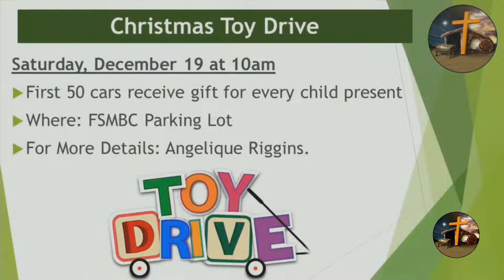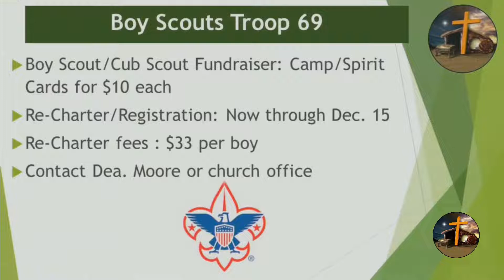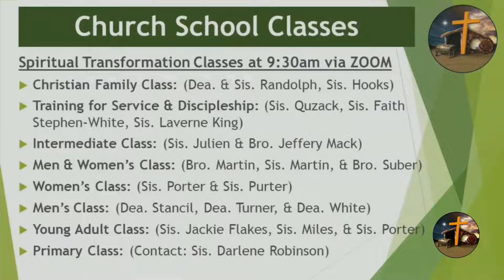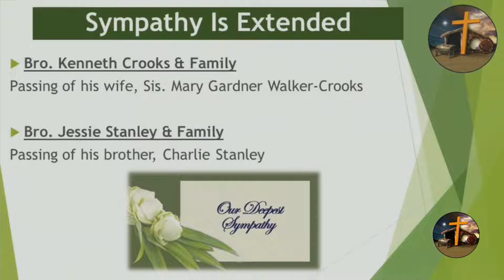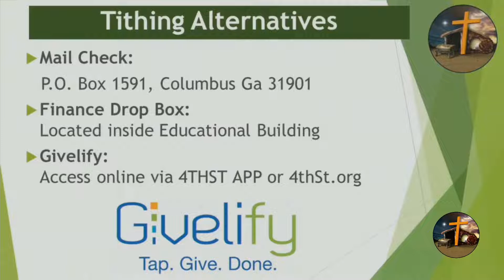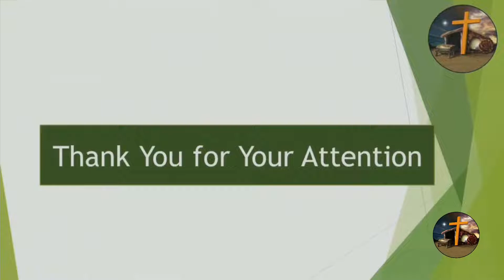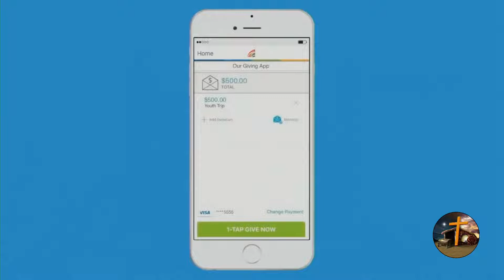FSMBC 12/13/2020 10:45 am - What Is The Object Of Your Strength?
Sermon Scriptures: Exodus 15:2-4
Sermon Text: Exodus 15:2
Sermon Title: What Is The Object Of Your Strength?

Lesson #1. The Lord is my strength
Lesson #2. In Jesus the Christ, empowered by the Holy Spirit
Lesson #3. The glorious might of God through Jesus the Christ, empowered by the Holy Spirit